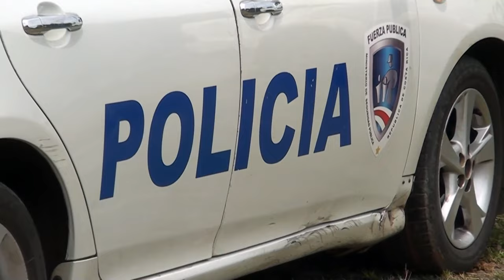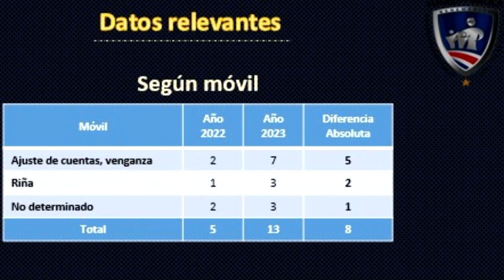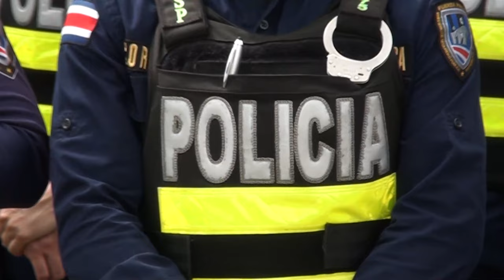Pérez Zeledón registra 13 homicidios en este 2023, 8 más que el año pasado